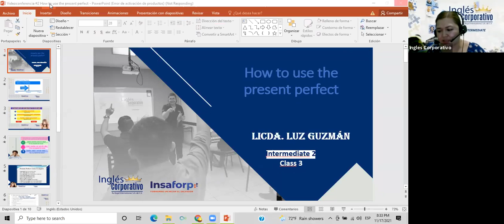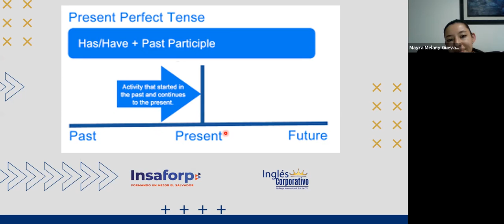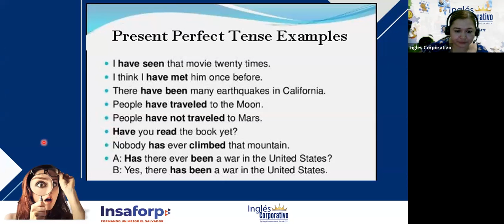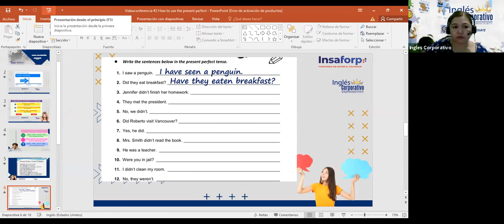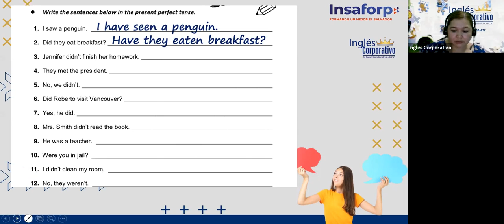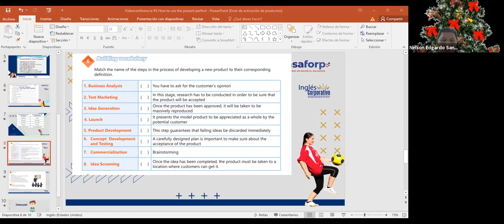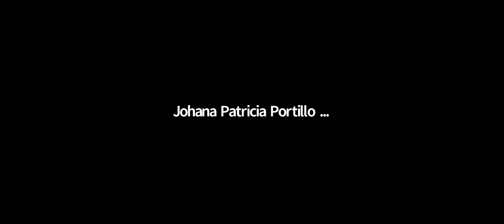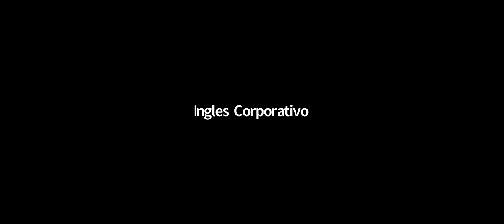Ingles Corporativo- Videoconferencia #3 How to use reduced adverb clauses of time Part 1